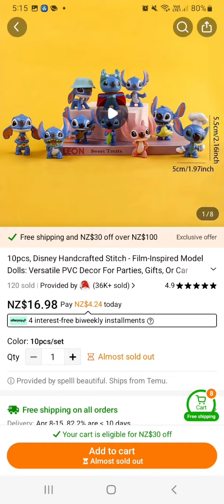why shop Temu?Stitch & Lilo..shop your way..freedom of choice...also quick quiz at the end of clip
also some video clips have a quiz

Disney Stitch Large Plush Dolls, Stuffed Animal Toys, Easter Christmas Gifts
🎉 Exclusive deal[‎NZ$4.24]

⚠️ Every New App User can only enjoy once